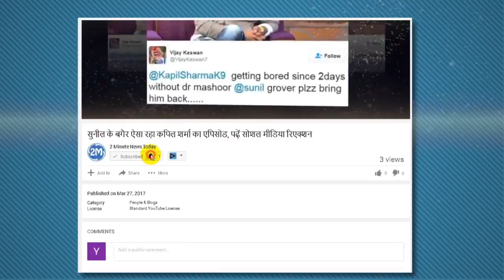Champions Trophy 2017: Marlon Samuels Becomes Hero In Wivsafg Match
Champions Trophy 2017: Marlon Samuels Becomes Hero In Wivsafg Match, वेस्टइंडीज की जीत के महानायक बनें मर्लोन सैमुअल्स, लूट ली 'मैन आफ द सीरिज', मर्लोन सैमुअल्स के नाबाद 89 रन की मदद से वेस्टइंडीज ने तीन मैचों की टी20 क्रिकेट श्रृंखला के तीसरे और आखिरी मैच में अफगानिस्तान को 7 विकेट से हरा दिया ।
With the help of an unbeaten 89 by Marlon Samuels, the West Indies defeated Afghanistan by 7 wickets in the third and final match of the three-match T20 cricket series.
In reply to 146 runs on Afghanistan's six wickets, Samuels for West Indies played his biggest innings in T20 cricket and won the remaining 4 balls. Along with this, the hosts won the series 3-0. Samuels scored 3 sixes and 9 fours in his 66-ball innings. They were selected Man of the Match and Man of the Series. Now both teams will play a one-day series of 3 matches from Friday.
After the brilliant bowling of fast bowler Kaiserik Williams (3/34), with the help of half-century from Marlon Samuels (89 not out), the West Indies won the final match and cleaned Afghanistan in the three-match T-20 series.
All-rounder Mohammad Nabi scored highest 38 runs from Afghanistan. At the other end, Noor Ali Zardan contributed 35 and Shafiqullah Shafiq contributed 25 runs. Apart from Kessrick Williams's three wickets from West Indies, Taylor, Badree and Powell took one wicket each.